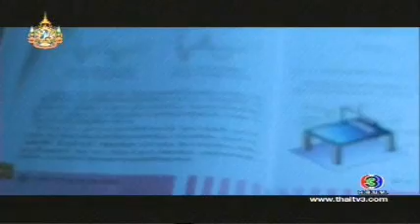สวยหมัดสั่ง 3/7 หนังดังสุดสัปดาห์